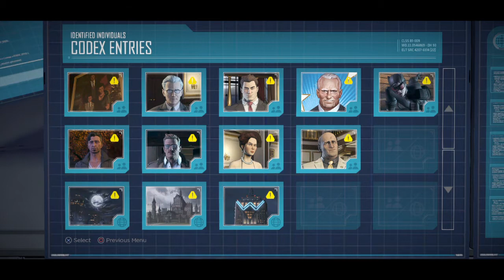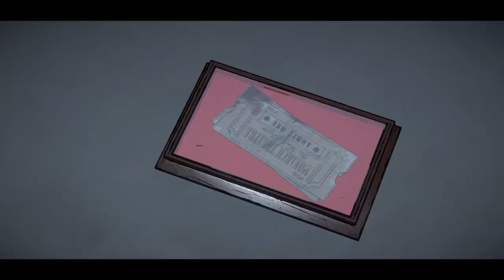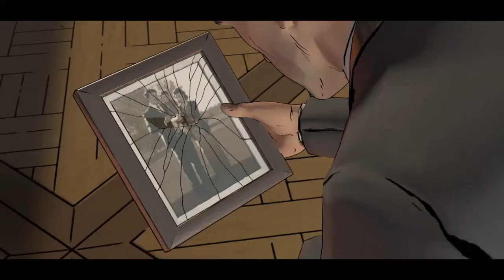Batman: The Telltale Series- Ep 1: Part 2